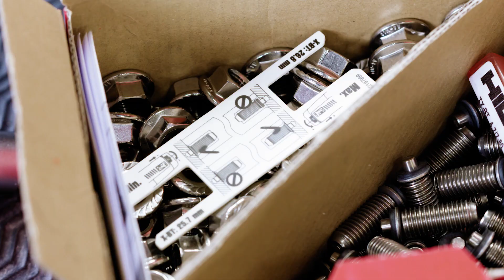HOW TO fasten on steel: modular support systems with the battery-powered BX 3-BT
Still welding, through bolting or clamping when fastening on steel?

You can achieve huge time savings compared to traditional methods – like welding, through bolting or clamping – with the new battery-powered BX 3-BT. Combustion-free fastening of X-BT threaded studs, for a wide variety of grating, mechanical and electrical earthing or bonding applications.

Fastenings in less than 2 mins and up to 800 fastenings per charge.